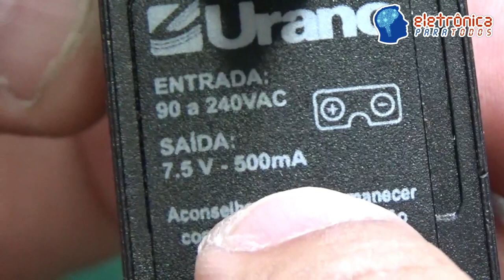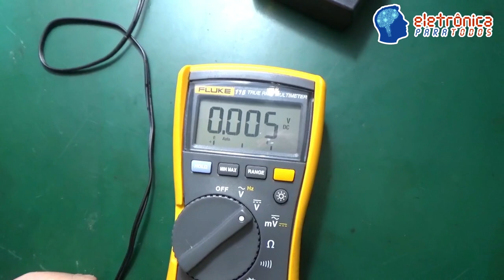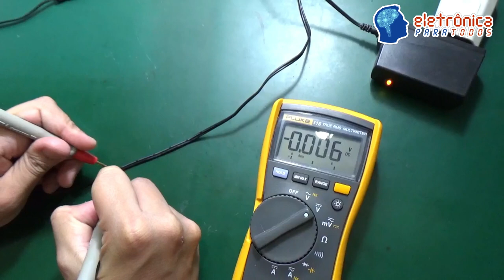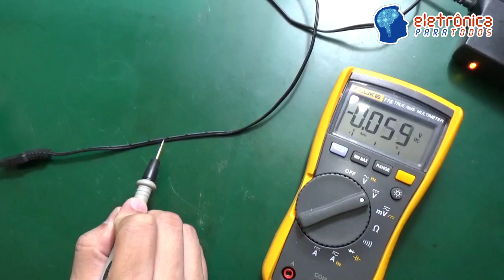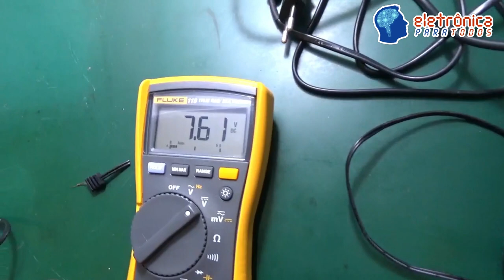CONSERTO DO CARREGADOR DA BALANÇA URANO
Neste video vamos analisar, testar e reparar/consertar o carregador/fonte de alimentação de uma balança muito comum utilizada no comércio em geral - marca URANO.

Será que teremos que comprar um outro carregador? Será que conseguiremos reparar?

Enfim, comprar um novo não sairá muito barato, e isso se, conseguirmos encontrar um para venda separado da própria balança!

Vamos ver...

Tá curioso(a)?! ;)